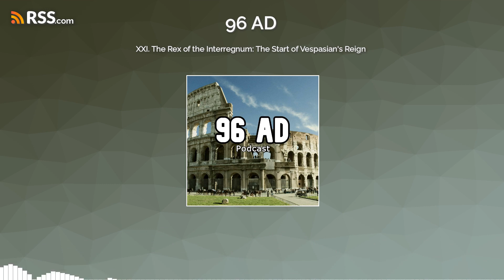XXI. The Rex of the Interregnum: The Start of Vespasian's Reign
December 20th 69 AD - January 1st 70 AD
In this episode, we discuss the early reign of the first Flavian Emperor: Vespasian. His proxy army, led by Antonius Primus, took Rome without his permission, and the situation in the capital becomes a disaster. Over the next two weeks, the capital will stabilize itself, especially when Mucianus, Vespasian's number two, enters the city.